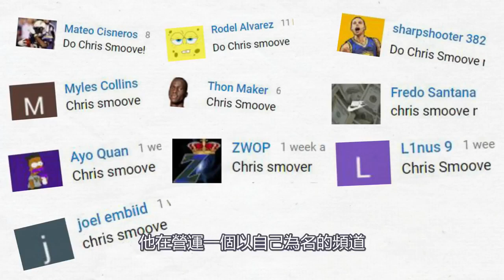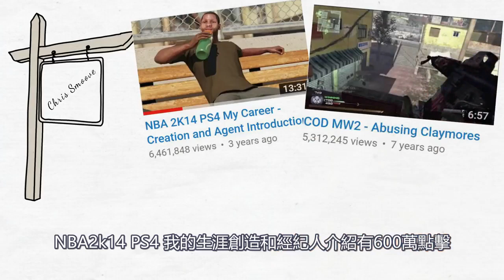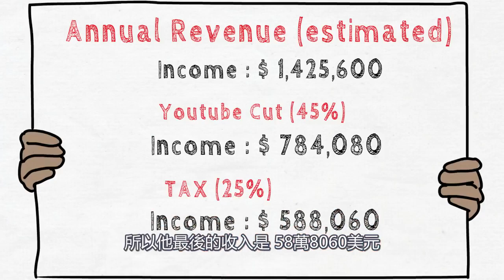Chris Smoove到底在YouTube裡賺多少錢？日薪3萬港幣12萬台幣？！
你好我的名字是 Maninder Singh
然後你在看的是 Youtube Shortcuts
因為你們經常留言 Chris Smoove
所以在這個影片我會給你們看 他在Youtube賺了多少錢
Chris Smoove是一個美國遊戲Youtuber
他在營運一個以自己為名的頻道
他最出名的是他的NBA2k遊戲
加上有一個獨家的 調音 浪花～
這個朗朗上口的句子 每當他投進一個三分後
他曾經上載有NBA和MLB（美職聯）的球員影片
例如 馬刺隊 帕克 和巫師隊的 沃爾
Smoove有時候會玩一些除了2k的遊戲
像是刺客教條 蝙蝠俠 看門狗等等
Chris Smoove有額外收入 來自他自己經營的商品
像是T裇 在他的網站裡
他也有額外收入通過其他公司的贊助 宣傳產品
他也和其他公司合作 像是EA 之類
現在我會給你看 一些他最多點擊的影片
NBA2k14 PS4 我的生涯創造和經紀人介紹有600萬點擊
他的第二出名影片有 多過500萬點擊
然後是 帕克vs Chris Smoove 極速快感 最高通缉
有超過400萬點擊
現在讓我們看一下他的youtube頻道
所以他上載了他的第一條影片在2008年
然後他的總訂閱是365萬（現在已經是410萬了）
總觀看次數 到今天（2017年11月）
是17億1000萬
現在讓我們談談他一天賺多少錢
這在乎的是每一天有的點擊率
然後這會是一個大約估計
所以在一天他得到大概 132萬點擊
然後每1000點擊給youtuber搭蓋2－5美元
我會把那數字當成3
因為這在乎有多少廣告在他的一個影片裡
所以每一天 Chris Smoove賺3960美元只從YouTube
這導致每一個月 11萬8千美元
要記得這是有政府稅 和youtube的抽成在裡面
所以讓我們探討他的年收入
這會在乎於他一年的YouTube點擊
然後這也會是一個預估
所以他一年會賺142萬5千600美元
然後我們都知道 youtube抽成45%
所以他每年只剩下78萬4080美元
然後還有一個政府稅 大概25%在他的收入中
所以他最後的收入是 58萬8060美元
要記得這只是純YouTube收入 沒有贊助
沒有品牌的收入 什麼都沒有